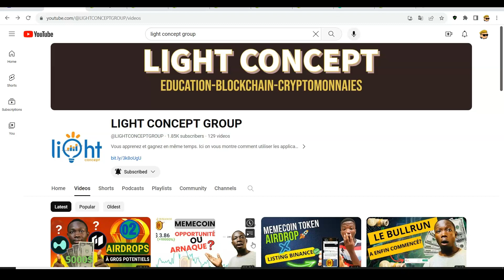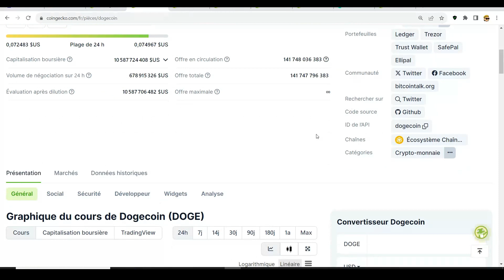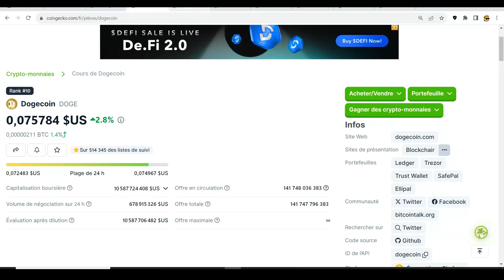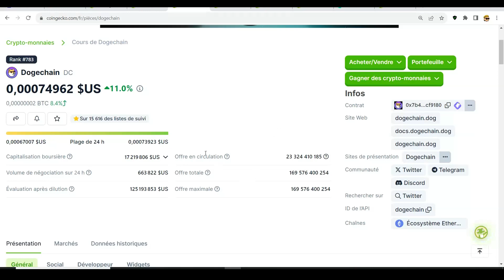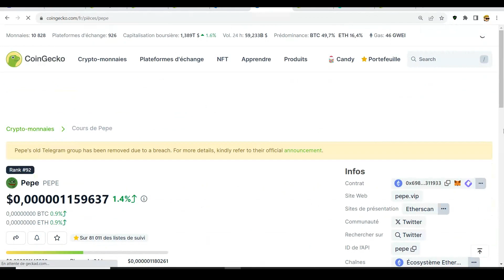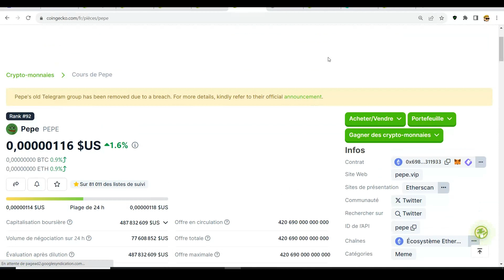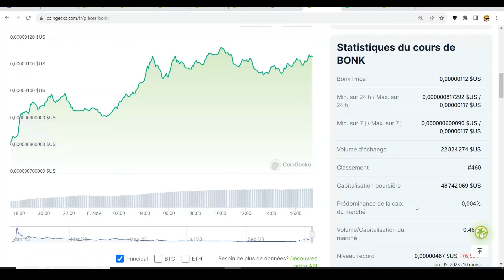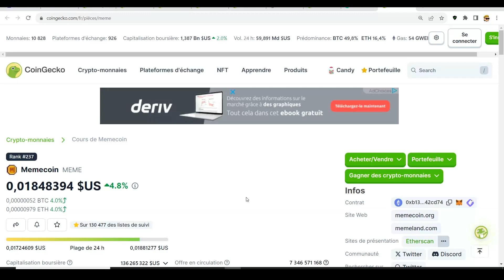Top 5 Memecoins pour faire le million au prochain Bullrun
Au bullrun beaucoup de cryptos vont assez performer. Et les memecoins seront également de la partie. Voici donc le Top 5 des memecoins pour le prochain bullrun...

Timestamps

0:00 Intro
1:41 memecoin #1
3:55 memecoin #2
7:04 memecoin #3
9:23 memecoin #4
12:45 memecoin #5
15:35 Bonus
16:45 Outro